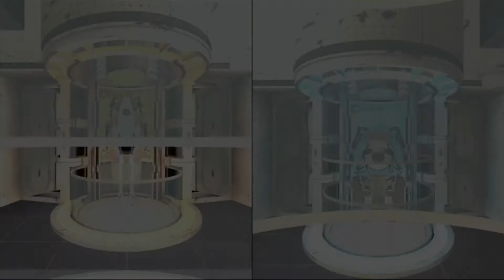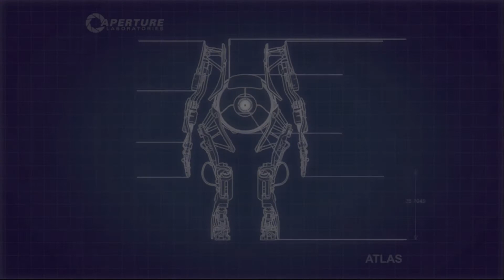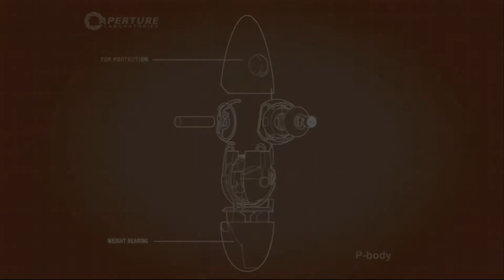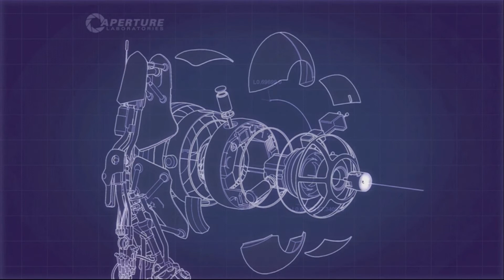We Play! Portal 2 Part 1 - How do the portals work again?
Zac and Sean start their brand new series of We Play! Portal 2. Sean has never touched a Portal game before...This should be good.